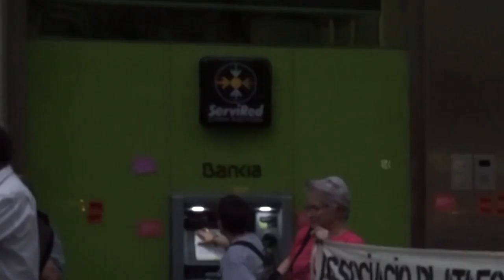10 anys crisis financera [Contrainfos]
Barcelona, 17 de setembre.- Manifestació per Passeig de Gràcia, denunciant a tores les entitats que han generat aquesta Crisi i Estafa i s'han beneficiat de ella llevant-nos drets i diners, mentre arrasen encara més el planeta, acaparant territori, llavos, aliments i béns comuns.
"No és una crisi, és una estafa" es cridà als principals bancs estafadors BBVA, BSCH, La Caixa, Banco España, la seu de la UE i    l'evasora Apple.